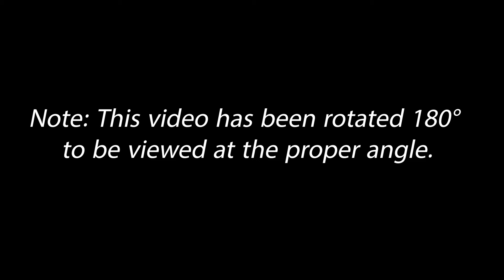Body-worn Camera Officer Ryan Nichols - May 21, 2024